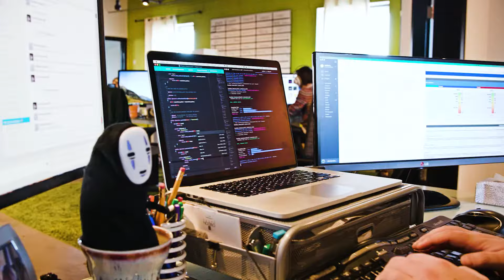The Value of a Website | Lifted Logic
Calculating the value of a website or your marketing efforts can be a tricky thing. At Lifted Logic, we understand what you can do to measure the value of your website.